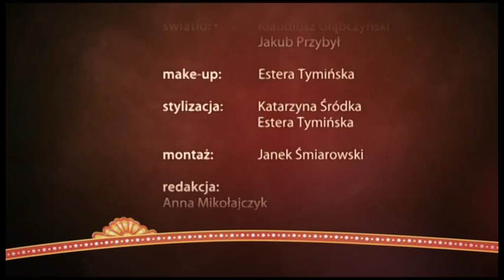Perły i wieprze - Joanna Szczepkowska (prowadzenie - Tomasz Raczek)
Tomasz Raczek - gospodarz programu
Joanna Szczepkowska - gość